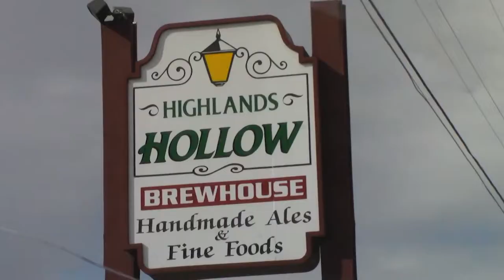German Bock Review - Maibock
Beer Review: Maibock from Sockeye Brewing
Our Rate: 5 out of 5
Flavor Profile: Crisp Chocolate Malt, Sweet, Smooth, German Style
ABV: 6.75%
IBU: 17%

April is IDAHO CRAFT BEER MONTH!